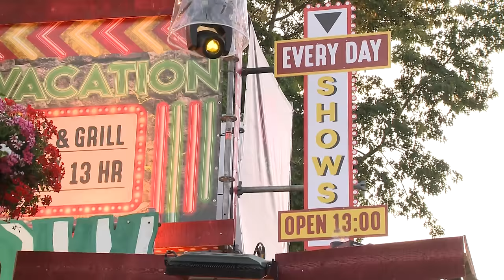Ken N & Delvino feat. Alides Hidding -- Shine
Let 's bring some light in these dark times. Enjoy! ;-)

Fun Fact: This video was recorded just one day after Alides' daughter was born. He was kind of euphoric that day!